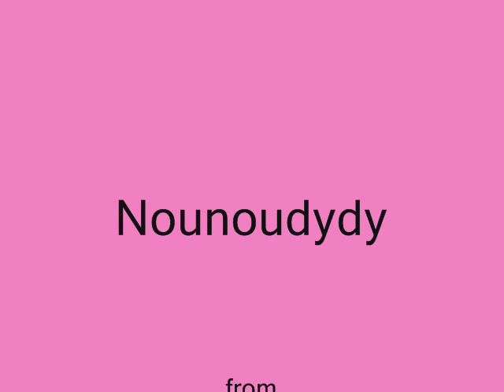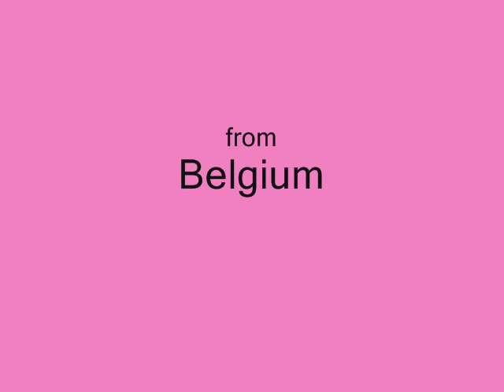PATTI LAYNE- Si tu penses encore à moi (LP - 1983)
Si vous pensez encore à elle, vous savez ce qu'il vous reste à faire...
Extrait du premier album de Patti Layne : "Si tu penses encore à moi".
Chanson écrite par le prolifique Didier Barbelivien, Claude Lemesle et Pierre Delanoë.
Le 33 Tours est paru en 1983.